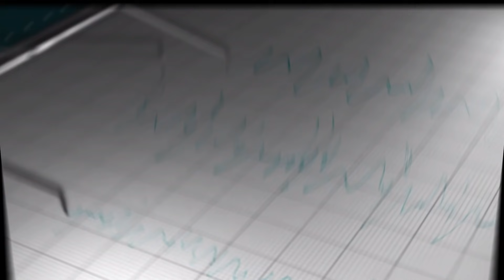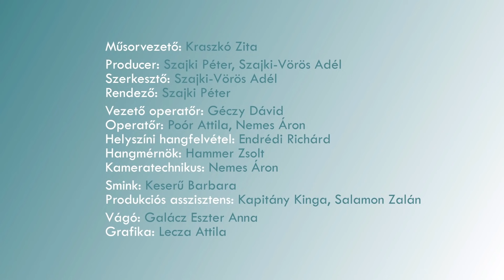Dér Heni hazugságvizsgálón | RÖVIDÍTETT EPIZÓD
Új rész KEDDENKÉNT a Szeretlek Magyarország Youtube csatonáján!